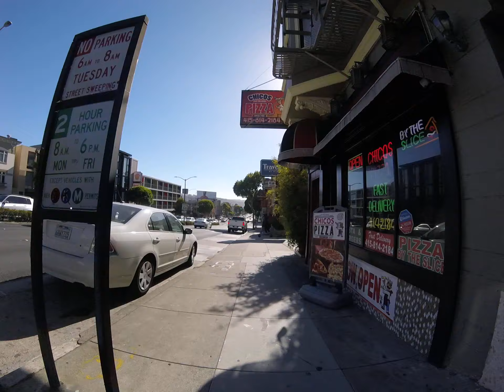Trying To Find The Pizza Spot